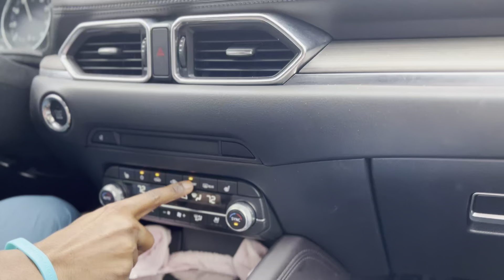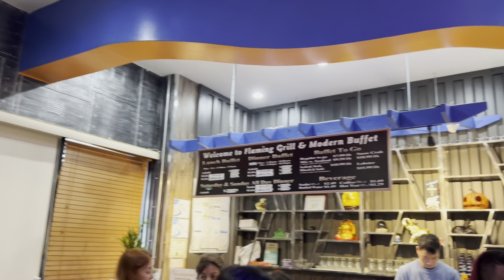Chinese food buffet మేము try చేసినా foods | కప్పలు fry, 🐙 octopus |Burlington shopping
This is Deepika through my channel I going to share my life style vlogs ,informative, cooking , beauty, fashion and experiences of my real life situations